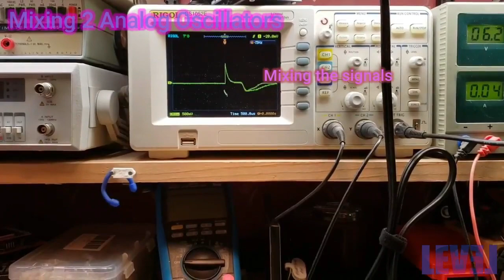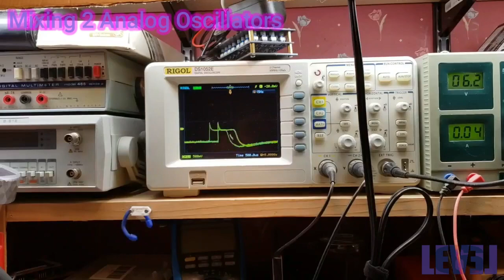LEVEL6 - Mixing 2 Analog Oscillators - Tutorials/Tips/Tricks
This is a prototype for an analog oscillator mixer using all cheap components.   It could be stabilized a bit more, but works really well when the connections are good.  I will build this on perfboard as proof-of-concept, then release all project notes.